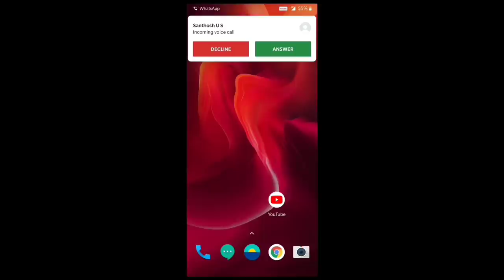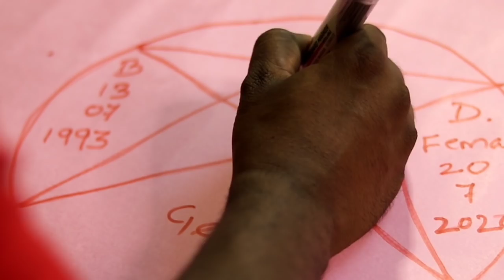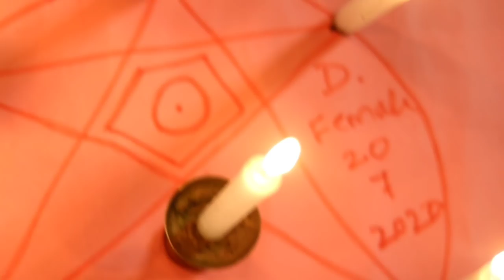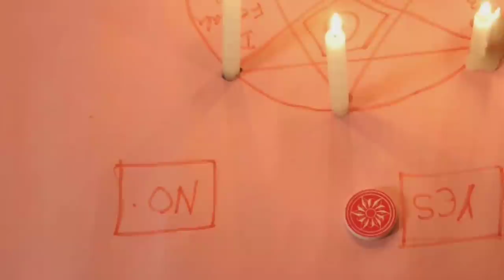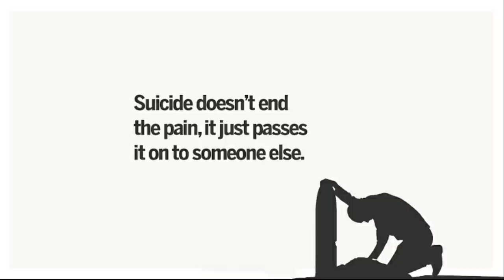Na saayaakaa # ನ ಸಾಯಾಕಾ# short movie chisrinag # Dr Nagaraj S #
@chisrinag1690 story of a guy who lost his sister due to his harsh arguments with her, when she was in deep trouble, in-spite of consoling or giving mental support , he took it otherwise as usual. after her suicide brother wants to apologize her once for his mistakes but its impossible but he chooses some of the paranormal activity methods even though one of his friend suggests him to not to involve those things but he was not ready hear his words in this process what happens next. ?